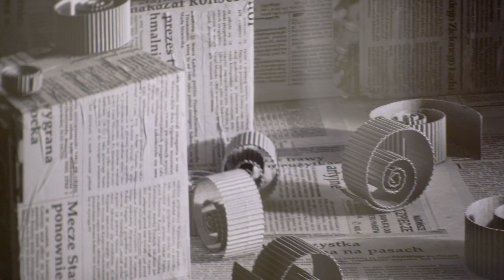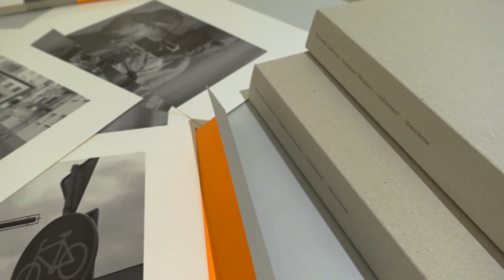Sławomir Kuszczak fotografia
Wernisaż wystawy w Starym Ratuszu w Gnieźnie.